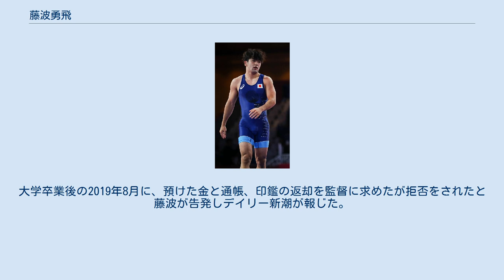藤波勇飛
藤波　勇飛（ふじなみ　ゆうひ、1996年5月27日 - ）は、日本の総合格闘家、レスリング選手。
三重県四日市市出身。
妹に同じレスリング選手の藤波朱理がいる。
 小学校2年の時にレスリングを始める。
小学5年生で全国大会初優勝。
西朝明中学在学中は全国中学生選手権で男子史上4人目の3年連続優勝を達成した。
 2012年4月、父親がレスリング部監督を務めるいなべ総合学園高校へ進むと、高校デビュー戦のジュニアオリンピックカップ・カデットの部で優勝をし、同大会で中学3年から高校2年まで3年連続3階級にわたって優勝を果たす 。
高校2年で出場したレスリング世界カデット選手権63kg級で2位になった。
全国高校選抜や国体で優勝する一方でインターハイの初優勝は3年生になってからで、1年生の出場時は樋口黎、2年生の時は文田健一郎とのちにオリンピックに出場した選手に敗れている。
高校3年の2014年は高校主要大会全てで優勝を果たし「高校三冠」を達成した。
専門外のグレコローマンスタイルの大会にも出場し、全国高校生グレコローマン選手権では7試合すべてでテクニカルフォール勝ちする強さで優勝した。
 2015年、山梨学院大学へ進むと、同年4月ジュニアオリンピックカップ・ジュニアの部で優勝、翌2016年も優勝し2連覇、日本代表として出場した世界ジュニア選手権で2015年は66kg級で2位、2016年は同階級で3位入賞した。
2015年11月、全日本大学選手権に山梨学院大の65kg級代表で出場、決勝でインカレ王者を破り1年生にして優勝し以降同大会で4連覇を果たす。
同年12月、全日本レスリング選手権大会の65kg級に出場し準決勝で世界選手権代表の石田智嗣を破り決勝進出するが実業団所属の前田翔吾に敗れ2位となった。
 2016年5月、リオデジャネイロ五輪での日本の出場枠を獲得するため、トルコ・イスタンブールで行われたオリンピック世界予選に男子フリースタイル代表として出場したが、2回戦でパンアメリカン選手権王者に敗れ上位進出はならなかった。
同年5月末には東京五輪を見据えた強化選手としてリオ五輪男子フリースタイルチームの欧州遠征に帯同している。
同年8月のインカレは70kg級に出場し準決勝、決勝で優勝経験者を破り初優勝する。
同年12月の全日本選手権は学生二冠王者として出場予定であったが減量に失敗し欠場した。
 2017年6月、全日本選抜選手権は70kg級に階級を上げて出場。
準決勝で全日本王者の中村百太郎にテクニカルフォール勝ち、決勝で世界選手権5位の多胡島伸佳を破って優勝。
同日、全日本王者中村との世界選手権出場を賭けたプレーオフも制し代表に選出される。
同年8月の世界選手権では準決勝でアメリカのジェームズ・グリーンに3－5で敗れるも、3位決定戦でジョージアの選手を11－0のテクニカルフォールで破って銅メダルを獲得した。
同年12月22日、全日本選手権に74kg級で出場し初優勝、優秀選手賞も受賞した。
 2018年4月、国別対抗戦で行われるワールドカップ団体戦で74kg級のメンバーに選出され出場した藤波は、予選2回戦の米国戦でロンドン五輪金メダリストのジョーダン・バローズと対戦し 1-7で判定負けしたが、3位決定戦のキューバ戦ではテクニカルフォールで勝利し、日本にとって大会史上最高成績となる3位入賞に貢献した。
同年5月、東日本学生リーグ戦で大会2週間前に顔面骨折し全治2ヶ月の診断だったが、2試合に出場して勝利し山梨学院大の6連覇に貢献した。
同年6月、全日本選抜選手権は74kg級にエントリーしたが負傷が癒えず棄権した。
同年7月、全日本選抜選手権74kg級で優勝した保坂健と世界選手権代表選考プレーオフが行われ、藤波がテクニカルフォールで勝利し世界選手権出場を決めた。
同年8月、インドネシア・ジャカルタで開催したアジア大会に74㎏級で出場。
準決勝でウズベキスタンの選手にテクニカルフォール負け。
3位決定戦でイランの選手に9−8で競り勝ち銅メダルを獲得した。
同年10月、ハンガリー・ブダペストで開催した世界選手権に出場。
2回戦でベラルーシの選手に判定負けし33選手中12位に終わった。
大学レスリングタイトル最高峰の座を争うインカレには、開催時期が世界選手権と重なるため2年生の時に一度しか出場していな...